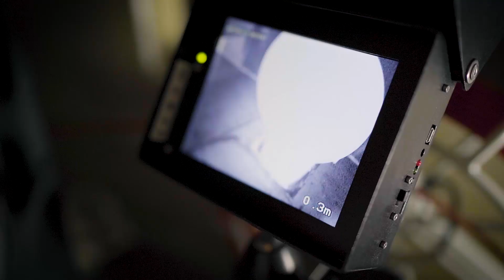BINFET-Rohrreinigung 🚽💦 24H-NOTDIENST [ Landkreis-Ravensburg ] 💦💦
Firma BINFET-ROHRREINIGUNG 24H-NOTDIENST 💦💦